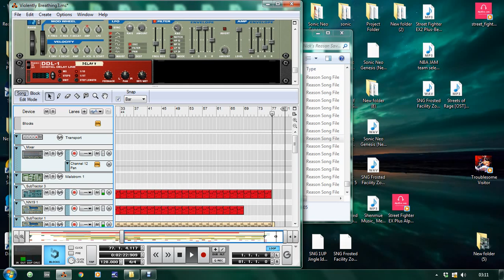Violently Breathing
This is my best remix so far of the Violent Breathing round 7 song, from Streets of Rage/Bare Knuckle.

Original song composer(s): Yuzo Koshiro